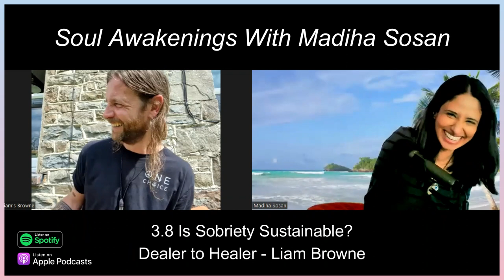3.8 Is Sobriety Sustainable? Dealer to Healer - Liam Browne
3.8 Is Sobriety Sustainable? Dealer to Healer - Liam Browne

In this episode of Soul Awakenings with Madiha Sosan, Madiha Interviews Liam Browne on his journey with Drugs & Alcohol, Transformation and healing, his book Dealer to Healer and much more

Who is Liam Browne?

Liam Browne transforms people’s lives through his natural, uplifting healing abilities, life experiences, and wisdom. He does this in a variety of ways focusing on propelling people towards self realisation and enlightenment via the yogic path and Christ Consciousness Energy, so they can live a life of harmony and bliss.

He is a Cacao Ceremony Facilitator, Jivamukti Yoga Teacher, Owner of Full Power Cacao, Founder of Stone Cold Sober Events, Cold Water Therapist, Spiritual Coach, Motivational Speaker, Sound Healing Facilitator and Self-Published author of his classic spiritual quest novel Dealer to Healer.

Follow Madiha Sosan

Check out my reaction to winning 'Best Female Inspirational Person' Award at The Oracle Awards 2019